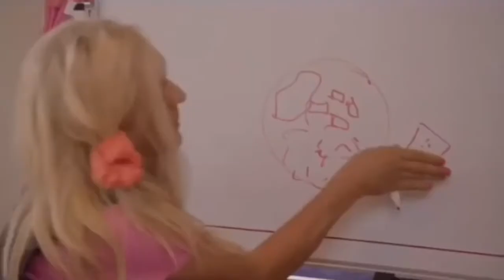CLACKTIEL 2.0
happy birthday.